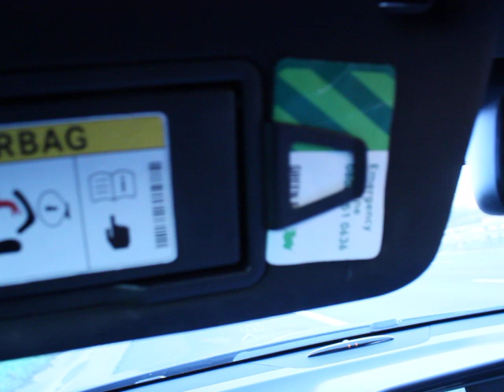Is IFLTV now a CULT?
Is this right after what happened to Ohara Davies?
Should umar end up on skid row over comments he said years before joing the cult.?
Has he a claim for compo if hes sacked.?
I say yes as
1.he has not committed a criminal offence
2. hes not kicked off twitter
3. he was still employed by IFLTV as of the morning of these historic tweets being put out.